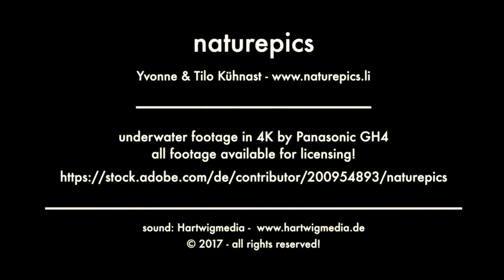Curacao Dive Site Guide | Klein Knip | Dive Curacao Travel Vlog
Dive In and discover Klein Knip or "Small Knip" - Drive from the historic Kenepa plantation house to Playa Kenepa nearby. A small cove with lots of shade and white sand, this is one of the prettiest beaches on the island for scuba diving, snorkeling or just swimming.

Head out to the drop-off along the cliffs, where you will find gorgonians, some small caves and schools of fingerlings. Playa Grandi ("big beach") or Grote Kenepa is a much larger beach further along the road.

Discover more than 70 amazing scuba diving and snorkeling sites on the Dutch Caribbean island of Curacao,

Video produced and edited for Dive Curacao, by Nature Pics

Bonaire Aruba Sustainable Tourism Travel Vlog curacao 4k